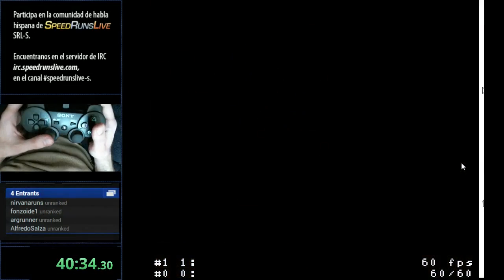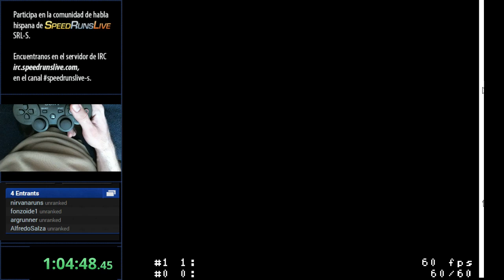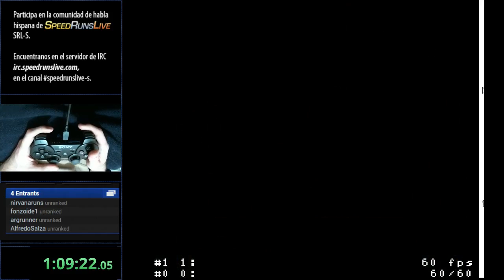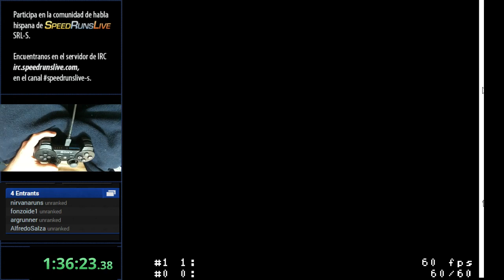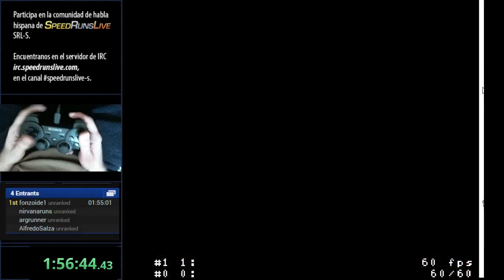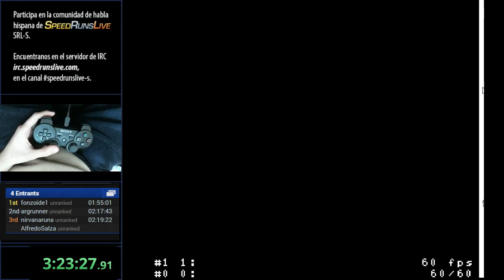Pitfall the Mayan Adventures vs Fonzoide, Nirvana, Argrunner